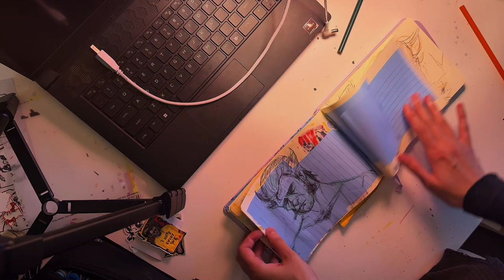evening sketching Logan and Deadpool x markers page x realtime DRAW WITH ME no yapping asmr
Hello, my BELOVEDSSS MY RATS MY POPLES! DADDY POOL SUPREMACY and WOLVERINE

this art stickers and posters

you can draw or work or study or sew or what you love there!

DEADPOOL PINS

a lot stickers with deadpool and wolverine